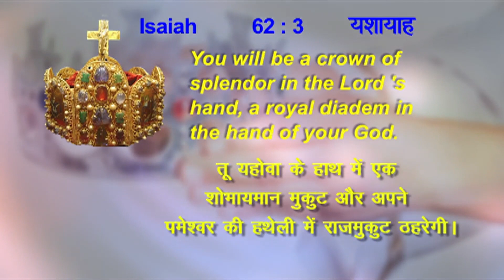Crowned On Earth For Heaven’s Kingdom! | स्वर्ग के राज्य के लिए अभिषिक्त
Parents take pride in garnishing their children with ornaments
On the other hand, our heavenly father takes pride in crowning us with His glory!
Watch and bow your heads to be crowned by God!